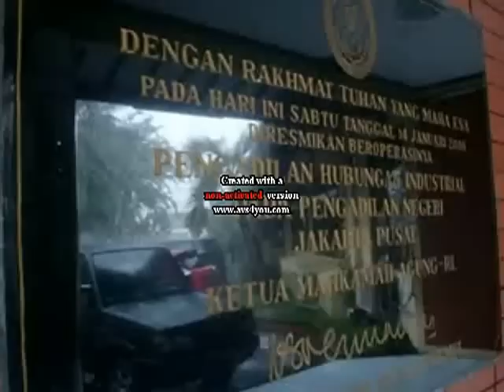SIDANG PHK SEPIHAK PT. SCTV KEPADA 40 KARYAWAN TETAPNYA. YANG TIDAK MAU DIALIHKAN KE OUTSOURCING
SiDANG PEMBUKTIAN . DAN HINGGA SAAT INI KUASA HUKUM PT. SCTV BELUM BISA MENGELUARKAN BUKTI YANG MENJADI DASAR ALASAN PHK KEPADA 40 KARYAWAN TETAPNYA YANG SESUAI DENGAN UNDANG UNDANG TENAGA KERJA